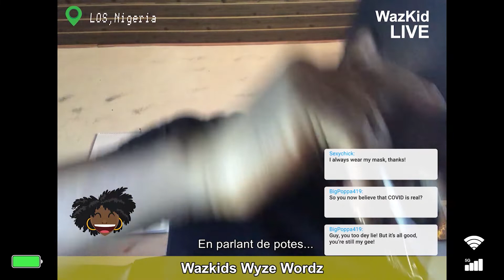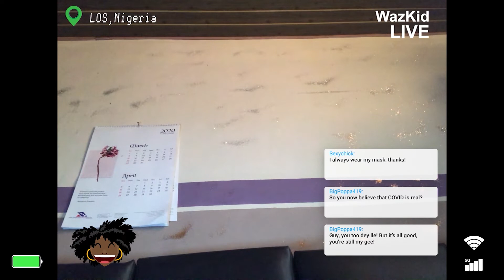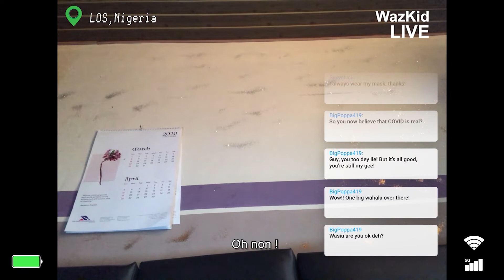MTV Shuga: Alone Together | Épisode 42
La chasse de Zamo pour Dineo l'emmène partout en ville, tandis que Waisu atteint le point de rupture avec ses nouveaux colocataires.

Écrit par: Nk'iru. Njoku
Réalisé par: Tunde Adalese

Pour plus d'informations sur les problèmes traités dans cet épisode, visitez

MTV SHUGA : Alone Together c’est du lundi au vendredi à 21h00 GMT.

SUIVEZ-nous pour ne pas manquer un seul bout de l'histoire !